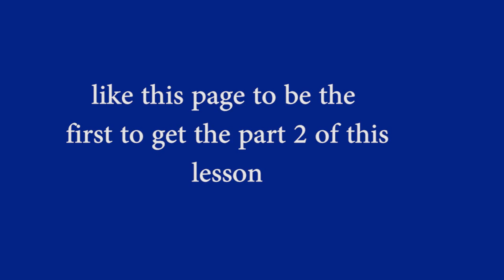how to play Jehovah overdo on the piano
Learn how to play jehova over do with the bass line